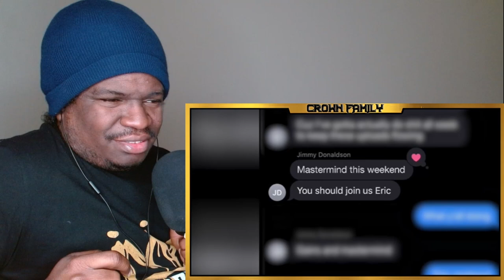I ACTUALLY Got MrBeast Arrested reaction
FIRST TIME WATCHING Airrack I ACTUALLY Got MrBeast Arrested reaction